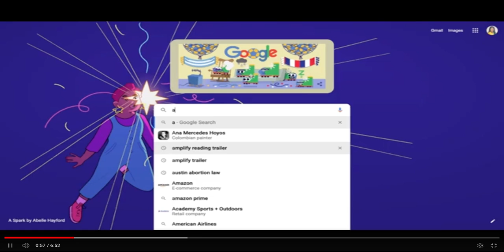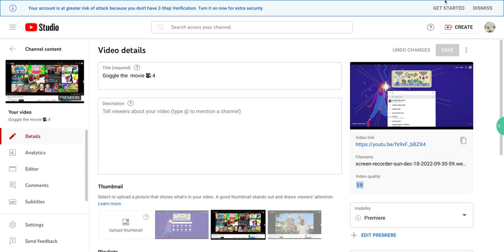Goggle the movie 4 sneek peek